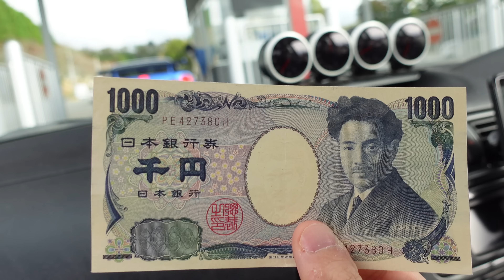LE JOUR DE LA SKYLINE GTR AU JAPON !!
DASHIRS10

Acheter un t-shirt pour soutenir la chaine !

Bonne Video !